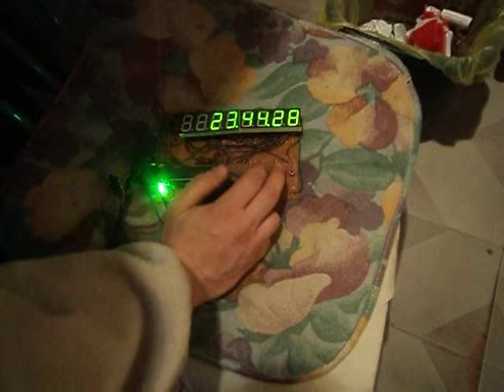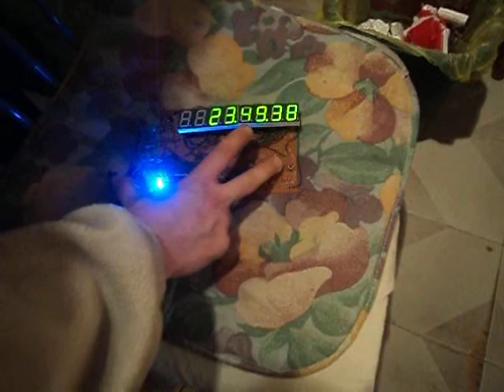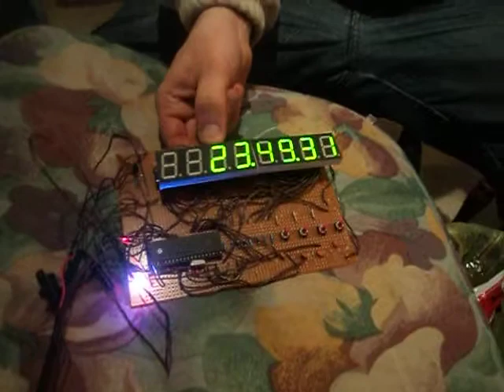PROGRAMMATEUR DE CAFETIÈRE SORTIE RELAIS AVEC PIC16F887 7 SEGMENTS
PERMET D'OUVRIR UNE CAFETIÈRE OU TOUT AUTRE APPAREIL EN SÉLECTIONNANT L'HEURE DE L'HORLOGE (HEURE, MINUTE) ET L'HEURE DE LA MISE EN ROUTE DE L'APPAREIL. SWITCH ON/OFF POUR ACTIVER/DÉSACTIVER LE DÉMMARAGE.

MERCI!
MPElectronique